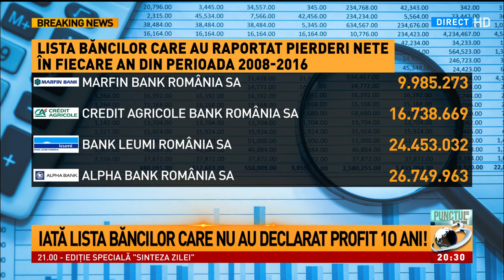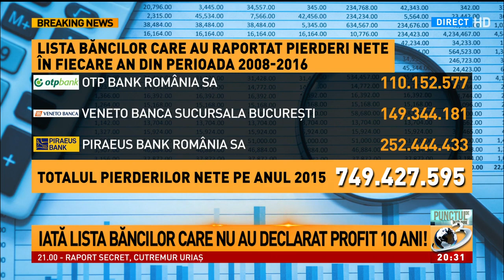Lista băncilor care nu au declarat profit de zece ani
Lista băncilor care nu au declarat profit de zece ani, Punctul de intalnire, 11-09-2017